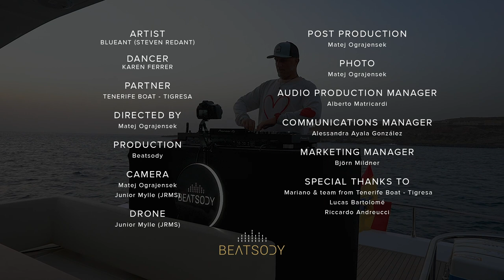BlueAnt (Steven Redant) - Filmed live on board Tenerife Boat - Tigresa with dancer Karen Ferrer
BlueAnt (aka Steven Redant) - Filmed live on board Tenerife Boat - Tigresa with dancer Karen Ferrer. Tenerife, Canary Islands.

Thank you partners:
Tenerife Boat - Tigresa

Credits:
ARTIST: BlueAnt DJ (aka Steven Redant)
DANCER: Karen Ferrer
DIRECTED BY: Matej Ograjensek
PRODUCTION: Beatsody
CAMERA: Matej Ograjensek, Junior Mylle (JRMS)
DRONE: Junior Mylle (JRMS)
POST PRODUCTION: Matej Ograjensek
PHOTO: Matej Ograjensek
AUDIO PRODUCTION MANAGER: Alberto Matricardi
COMMUNICATIONS MANAGER: Alessandra Ayala González
MARKETING MANAGER: Björn Mildner
SPECIAL THANKS: Mariano & team from Tenerife Boat - Tigresa,
Lucas Bartolomé, Riccardo Andreucci